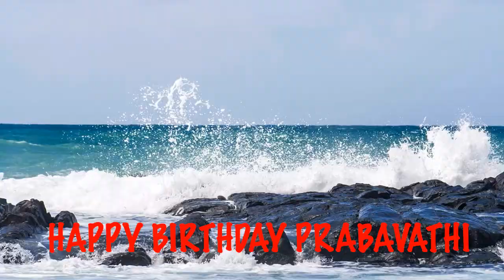Prabavathi Beaches Playas - Happy Birthday